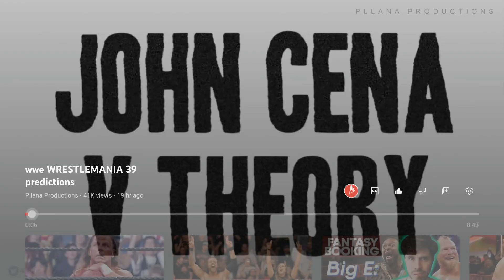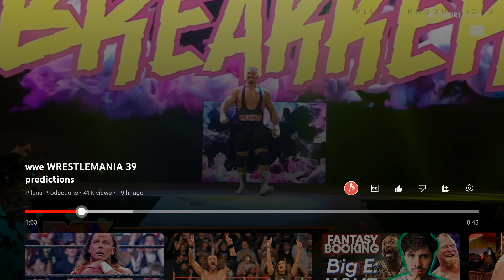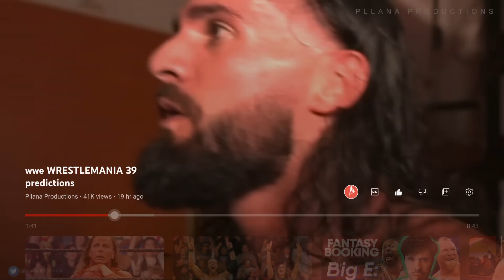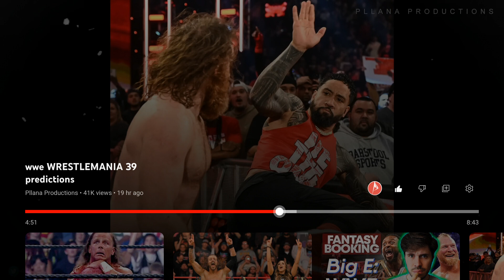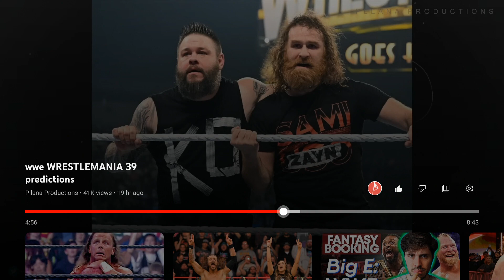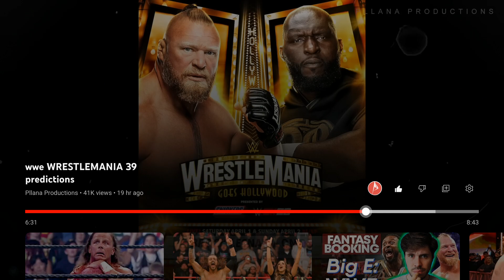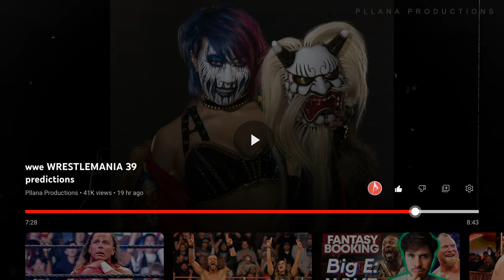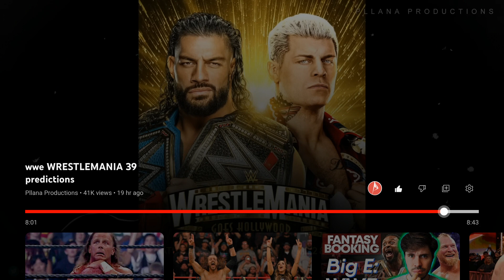My WWE Wrestlemania 39 Predictions